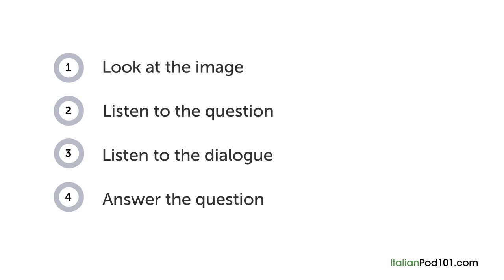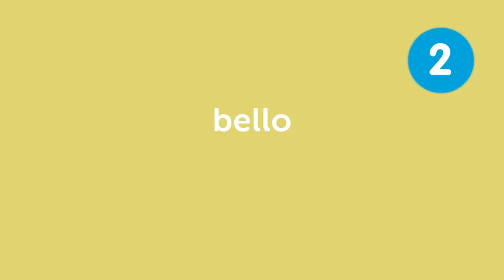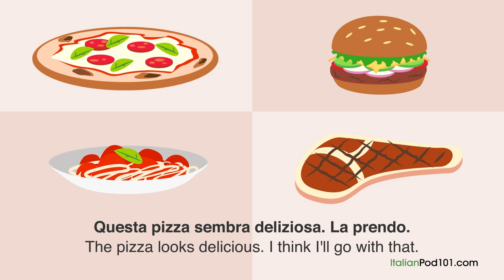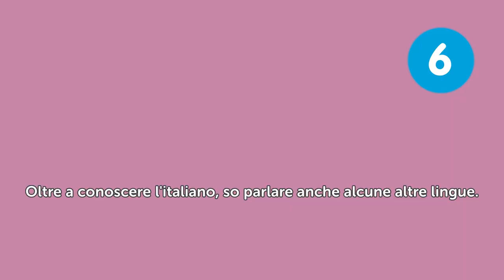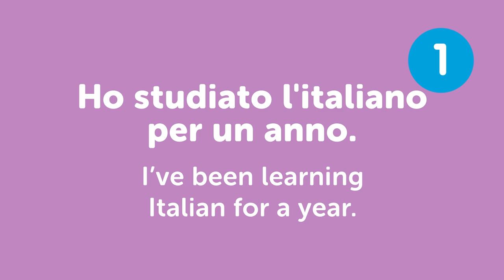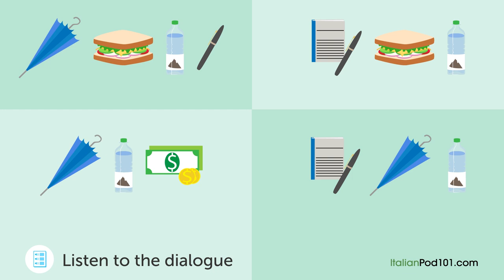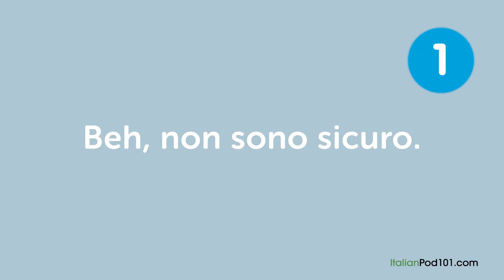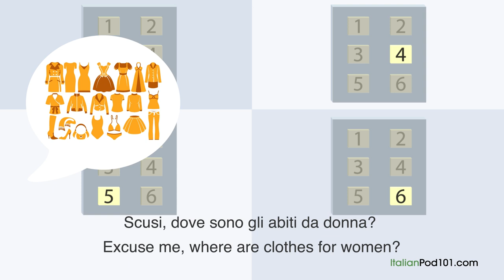Learn Language in 40 Minutes - ALL the Basics For Absolute Beginners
← Start speaking Italian like a native, click here and access the best resources to improve your speaking, listening and reading skills!.
↓ More details below ↓

Step 3: Start speaking Italian the fast, fun and easy way!

If you understand Italian but can't speak it, this video is for you because we will help you improving your Italian speaking skills!

In this video, you'll learn all  the basics for absolute beginners in Italian. If you want to start learning Italian, this video is made for you. Our host expresses herself in simple Italian, with subtitles. This video will challenge your reading and listening comprehension skills and help you progress in your Italian study.